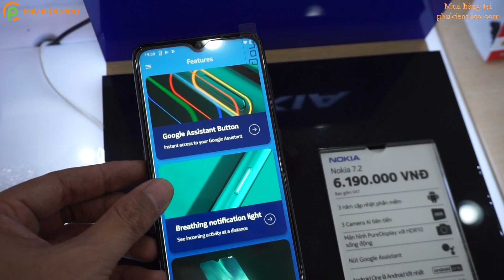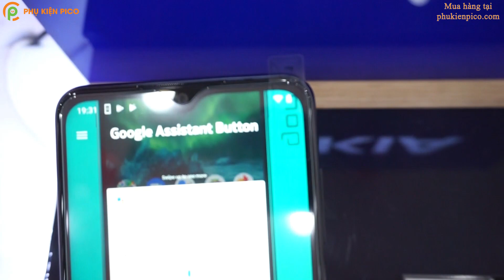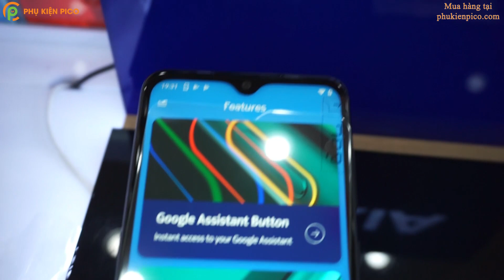Kính cường lực Nokia 7.2 trong suốt chính hãng Gor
Cường lực Nokia 7.2 trong suốt chính hãng Gor
Mua sản phẩm tại:
Dán màn hình nokia 7.2
Cường lực Nokia 7.2 chính hãng Gor - Kính cường lực Nokia 7.2 trong suốt độ cứng 9H
- Kính cường lực cao cấp chính hãng Gor dành cho Nokia 7.2.
- Là dòng dán màn hình của Gor, mỏng 0.33mm, có thể uốn cong.
- Bảo vệ màn hình, dán không trầy xước hay xuống màu theo thời gian.
- Sử dụng được với các dòng ốp lưng.
- Cạnh mài 3D đẹp và chống sứt mẻ khi va đập.
- Cường lực Nokia 7.2 độ cứng 9H hai lớp siêu bền chống vỡ, chống xước.
- Lớp phủ Nano bề mặt bền và dầy hơn, giúp tăng khả năng chống xước.
Mô tả sản phẩm kính cường lực Nokia 7.2 full keo độ cứng 9H
- Dán cường lực trong suốt full 99% màn hình cho Nokia 7.2.
- Độ cứng 9H sẽ giúp bạn tránh sự trầy xước hay va đập do các tác nhân bên ngoài.
- Sản phẩm được thiết kế dành riêng cho Nokia 7.2.
- Cường lực bảo vệ an toàn cho màn hình tránh khỏi trầy xước.
- Sản phẩm được sử dụng chất liệu cao cấp cùng với sản xuất trên dây chuyền công nghệ hiện đại.
- Sản phẩm luôn đạt chất lượng cao và có độ chính xác cao.
- Điểm nổi bật ở sản phẩm này đó chính là được làm tỉ mỉ và chính xác.
- Kính cường lực Nokia 7.2độ cứng 9H, chất lượng vượt trội so với các sản phẩm khác trên thị trường.
Phụ Kiện Pico chuyên cung cấp các sản phẩm phụ kiện điện thoại smartphone, ốp lưng, tai nghe, loa bluetooth, củ sạc, cáp usb, cáp sạc điện thoại,...